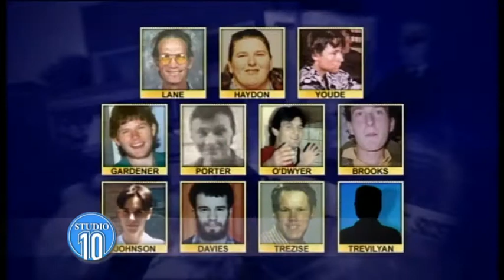Crimes That Shocked Us In 1999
True crime author Amanda Howard tells us about the crimes that shocked the nation in 1999.